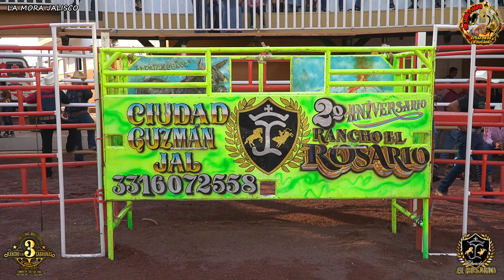😬PELIGRO EN EL RUEDO CON ESTOS TORAZOS🔥 RANCHO LAS 3 CABR0NAS Y EL ROSARIO EN LA MORA JAL